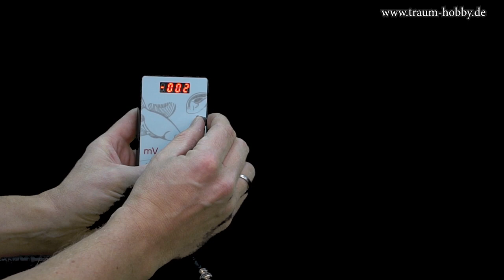mV monitor / Review & Instructions by Fat Air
D
Der mV monitor ist ein Präzisionsinstrument zur permanenten Kontrolle des Redoxpotentials in Aquarien. Das LED Display zeigt kontinuierlich den aktuellen Redox-Wert des Aquariumwassers an. Der Messbereich umfasst mV-Werte von -1.999 bis +1.999. Eine als Zubehör erhältliche 230-mV-Testlösung ermöglicht eine Überprüfung und Justierung der Elektrode, welche durch einen BNC-Anschluss an den mV monitor angeschlossen wird.

ENG
The mV monitor is a precision instrument for controlling permanently the redox potential in aquaria. The LED display continuously shows the current redox value of the aquarium water. The measuring range covers mV-values from -1,999 to +1,999. A 230 mV test solution, available as an accessory, allows checking and adjusting the electrode that is connected to the mV monitor via a BNC connection.